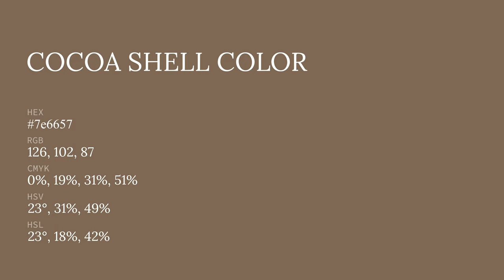Cocoa Shell color 7e6657 hex color - Brown color - Cool color 7e6657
What color is Cocoa Shell ? 7e6657 hex color - Brown color - Cool color 7e6657

Hex 7e6657 Color Code is also known as Cocoa Shell color.